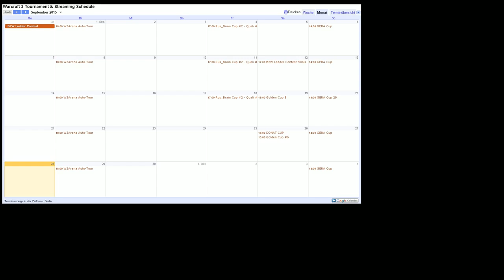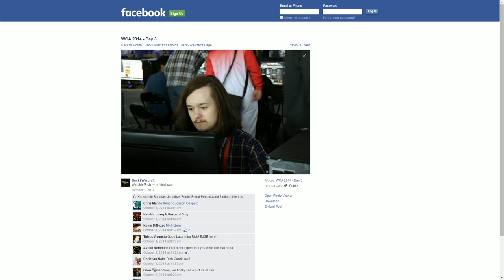GERA Cup #30 Grand Final - [N] Foggy vs. HawK [H]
GERA Cup #30 Grand Final
[N] Foggy vs. Hawk [H]
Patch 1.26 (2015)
Cast by: Neo & AtheistP